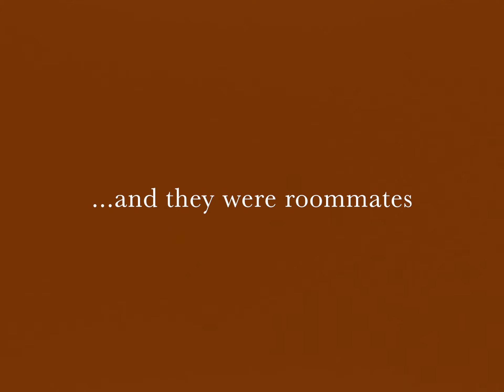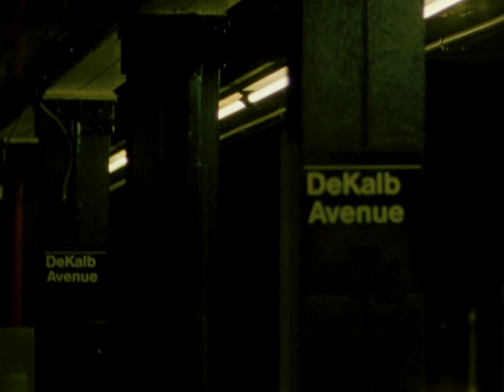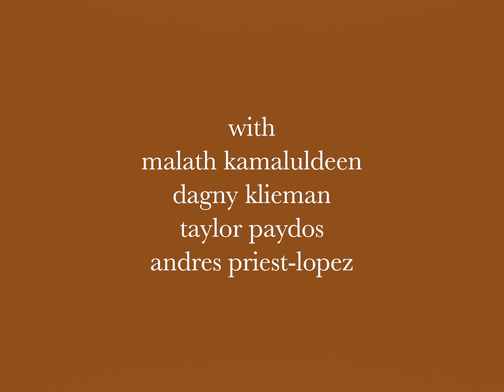and they were roommates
shot on 16mm, november 2021